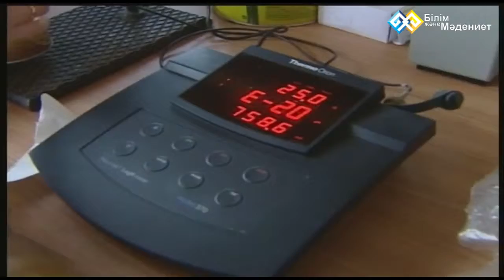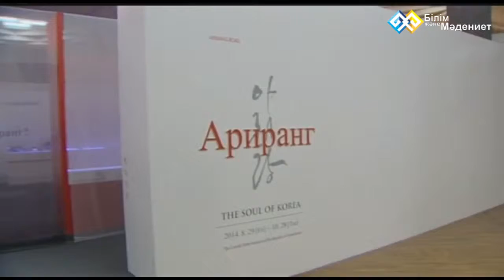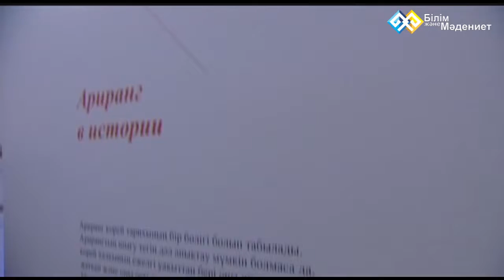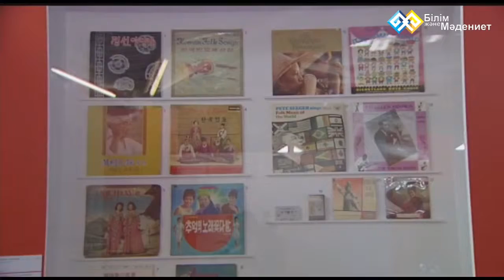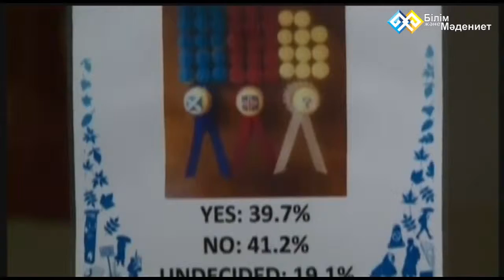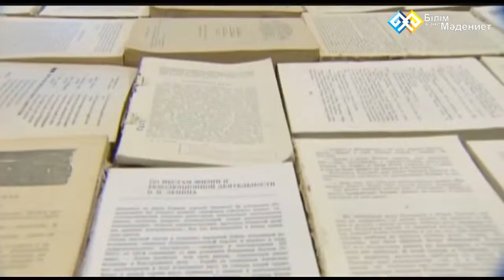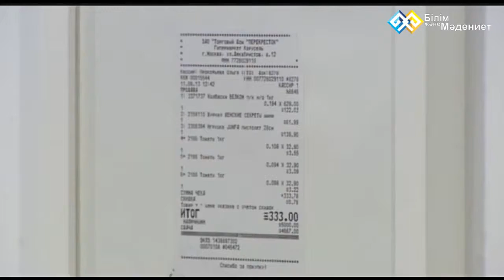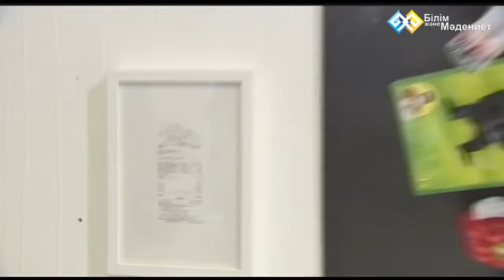"Қайырлы таң" (0143) - 05.09.2014